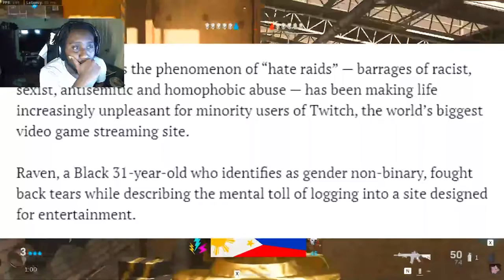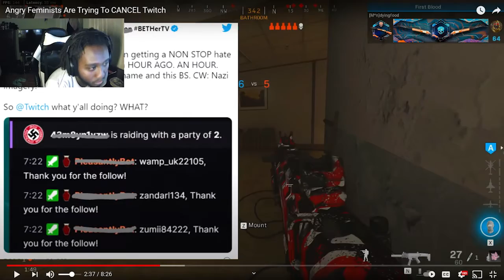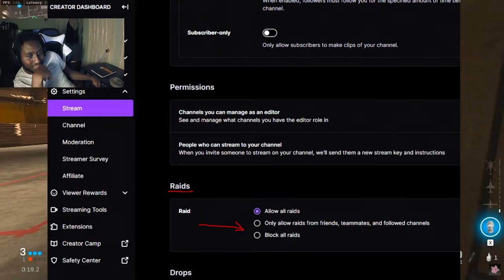Angry Feminists is trying to Cancel Twitch Reaction!!!